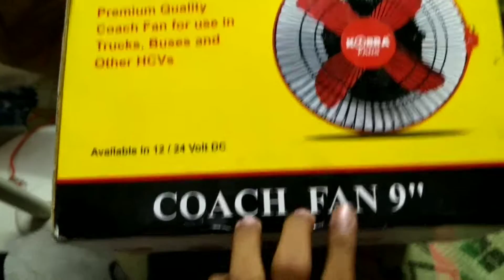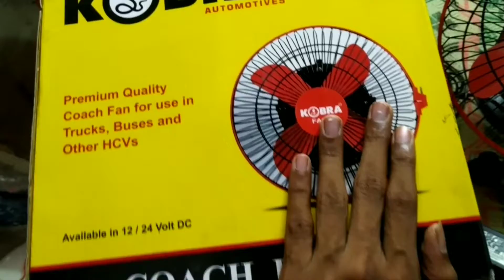how to make air cooler tamil | just experiment failure project 😔| don't try